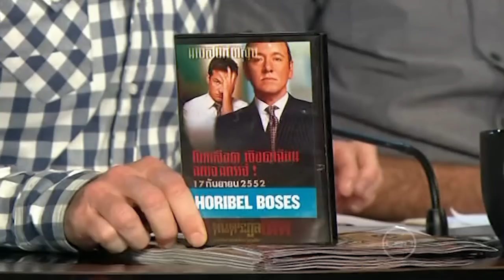Travis Cloke on before the game pt2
Travis Cloke on before the game ater the Collingwood round 23 victory over the fremantle dockers